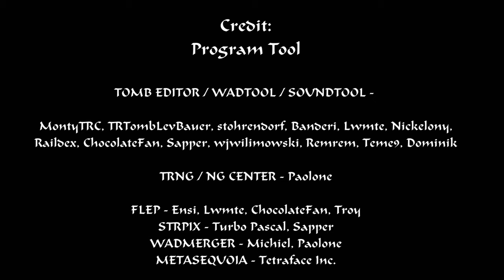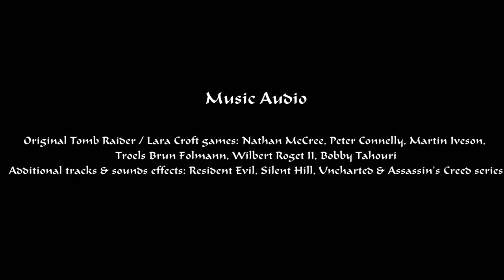Tomb Raider: AfterLife-Epilogue/End Credit (Fan Made)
The complete walkthrough is finally complete and I made Epilogue after finished level.
Lara Voice by AI Uberduck
TR: Afterlife (Full version) by @Roli576 and @johnyptacek8014